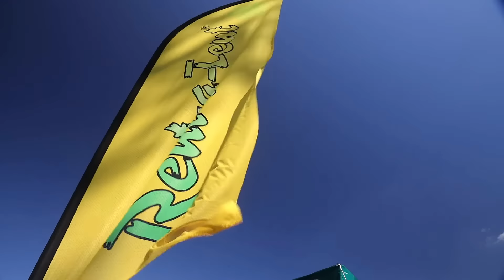Buchen Sie bei Rent-a-Tent ein möbliertes Lodgezelt auf einem schönen Familiencampingplatz in Europa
Der Reiseveranstalter Rent-a-Tent bietet möblierte Lodgezelte auf einem attraktiven Familiencampingplatz in Europa an. Buchen Sie ein paar Feriennächte oder Ihren Sommerurlaub auf einem Campingplatz mit einem Aufenthalt in einem Luxuszelt. Sehen Sie sich alle Campingurlaube direkt auf der Website an